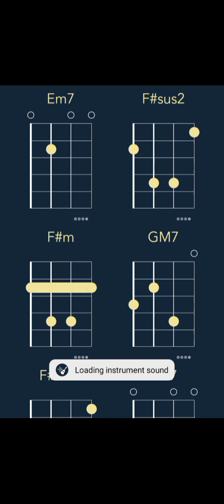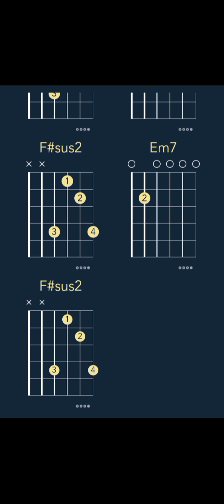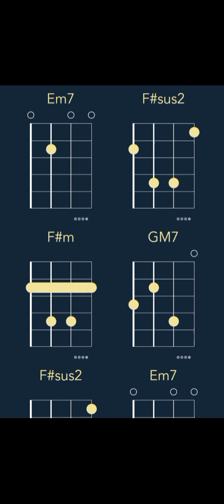A$AP Rocky - Ruby Rosary (CHORDS) ft. J. Cole